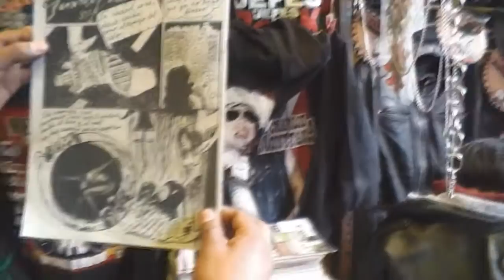Noti B.R. "Vica's Yap's - El Conejo"